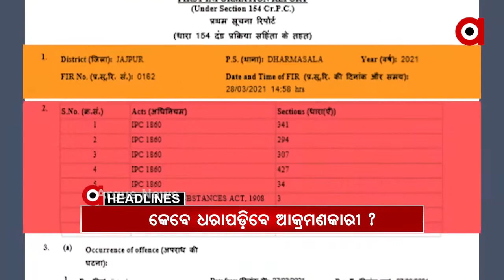Headlines 9am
ଆଜି ଛତିଶଗଡ ସହ କରୋନା ସ୍ଥିତି ନେଇ ଆଲୋଚନା କରିବ ଓଡିଶା...
କମ୍ପୁଛି ପିପିଲି ମୈଦାନ...
ଆଜି ସରୁଛି ସରକାରୀ ଡେଡ ଲାଇନ, ପୁରଣ  ହେବତ ପ୍ରତିଶୃତି?...
ଯାଜପୁରରେ ସର୍ବେଶ୍ୱର ବେଉରାଙ୍କୁ ଆକ୍ରମଣ ଘଟଣା...
ଆଜି ଶ୍ରୀମନ୍ଦିରରେ ଅନୁଷ୍ଠିତ ହେବ ମହାପ୍ରଭୁଙ୍କର ବନକଲାଗି ନିତି...
ପ୍ରଚଣ୍ଡ ଖରାରେ ଆଉଟୁପାଉଟୁ ହେଉଛି ସାରା ଓଡ଼ିଶା…